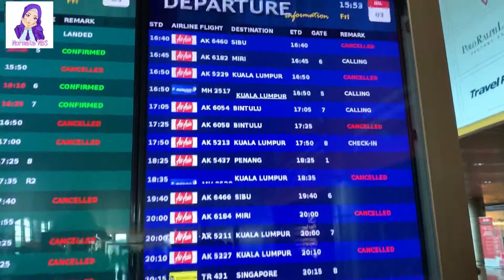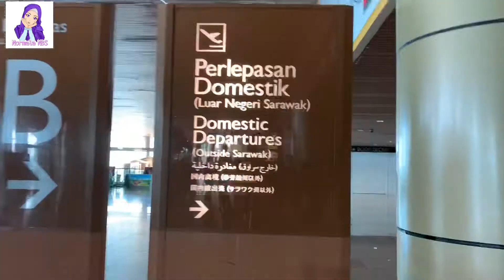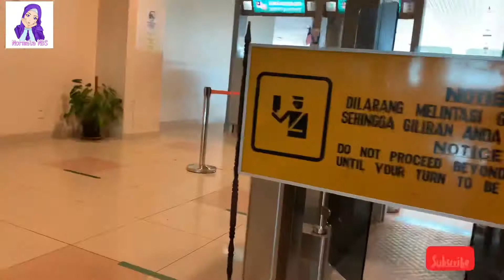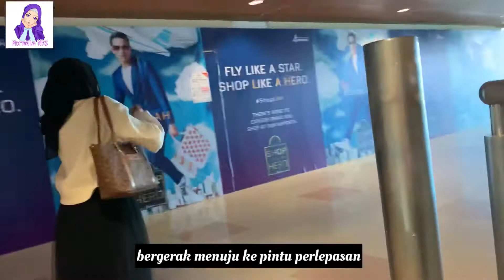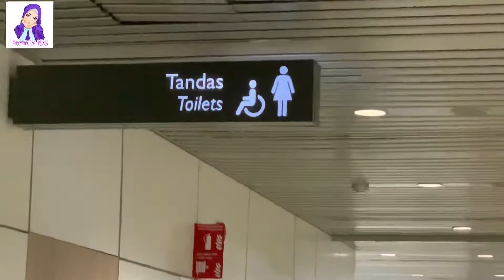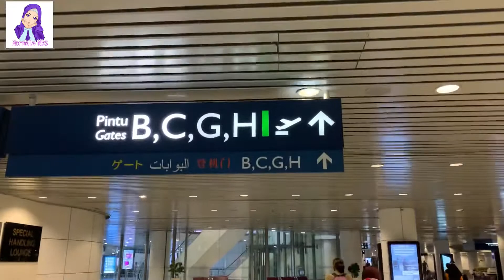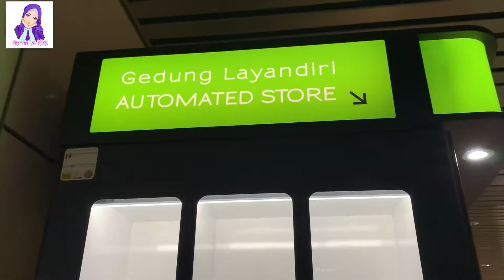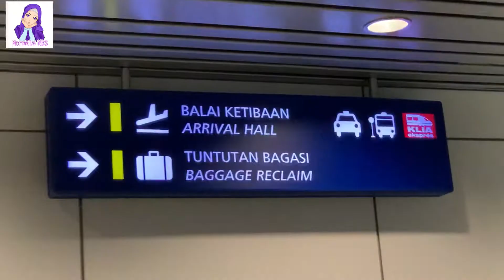Penerbangan dari Kuching International Airport (KIA) ke Kuala Lumpur International Airport (KLIA)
Pengalaman menaiki pesawat dari Kuching International Airport ke Kuala Lumpur International Airport. perkongsian dari mula hingga sampai. Penerbangan mengambil masa 1 jam  45 minit.  saya kongsi kan proses dari mula check in hingga lah sampai ke KLIA2